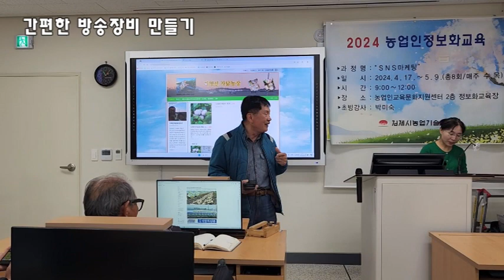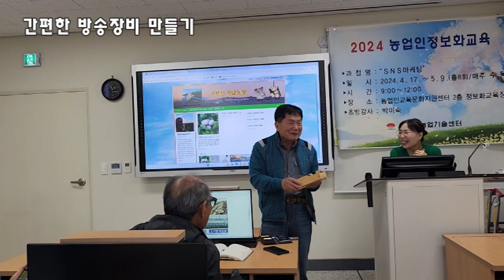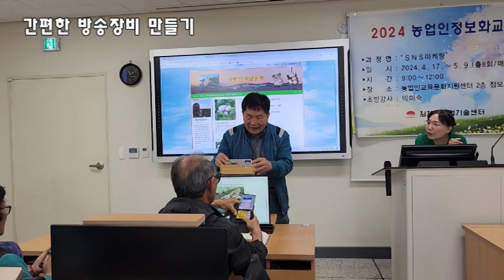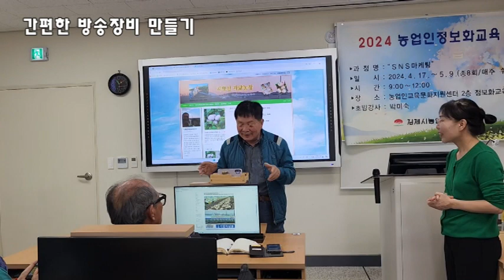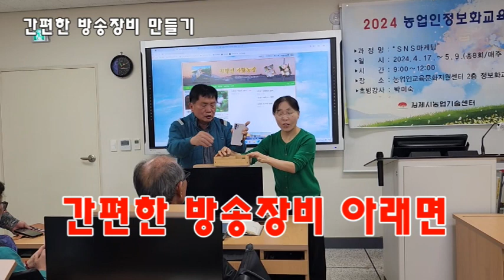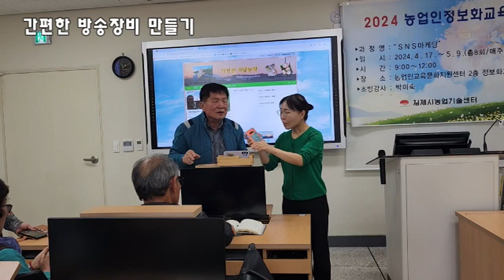간편한방송장비만들기 방송장비만들기 스마트폰거치대만들기 김제치유농장금모래마당 바베큐굽기좋은펜션 김제가볼만한곳 전주한옥마을에서가까운숙소 금산사에서가까운금모래마당펜션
● 간편한 방송 장비 만들기
게으르다 보니 자꾸만 간편한 것을 찾게 되네요. 농장에서 일을 하다가 영상을 촬영하려고 스마트폰을 꺼내어 짐벌 또는 삼각대에 거치하려면 상당히 귀찮게 여겨집니다. 게으름의 소치로 만든 아이디어. 때마침 필요로 하는 이웃 농가에게, 평소 간편하게 사용하던 나만의 방송장비 를 선보였습니다.